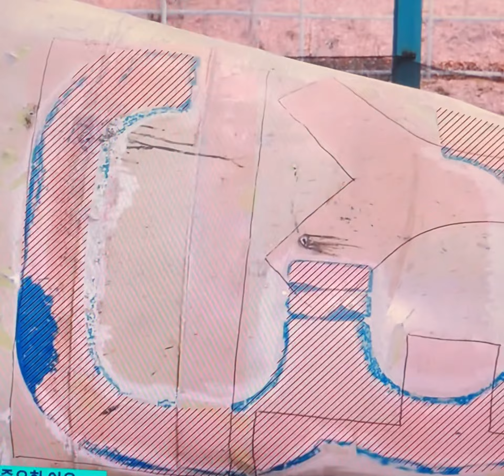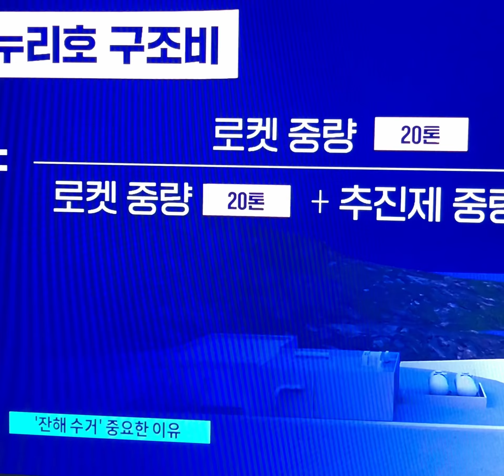北 우주발사체는 화성'미사일파생형 軍은 인양 기대중#북한